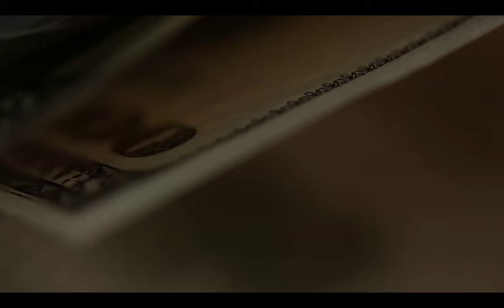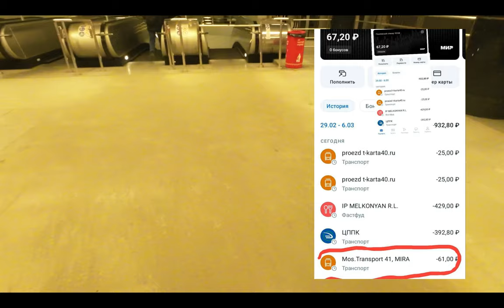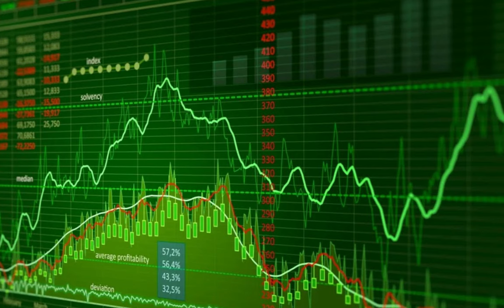Что такое Платежный стикер? Как пользоваться?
В последнее время банки стали предлагать платёжные стикеры. Что это такое? Я получил платёжный стикер от БКС банка, начал пользоваться. Прикольно.
Преимущества платёжных стикеров.